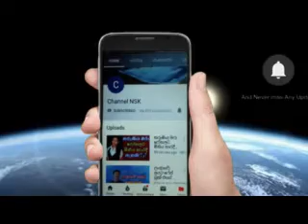සමල්කා ඉශාන් විවාහය සිදු උනේ මෙහෙමයි SHAMALKA ♥️ ISAHAN Wedding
SHAMALKA ♥️ ISAHAN Wedding
Shamalka wedding
Isan wedding